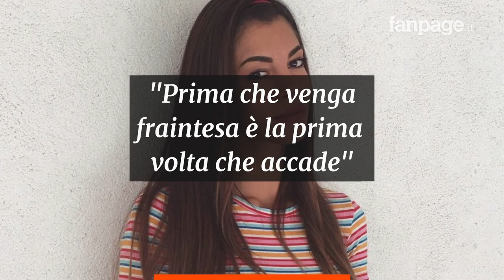Giada Giovanelli sanguina dal naso: “Ecco mio padre, mi sono rotta di starmene zitta”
Giada Giovanelli si è mostrata sanguinante in una storia su Instagram e ha accusato suo padre: «Ecco mio padre». E ancora: «Prima che venga fraintesa, è la prima volta che accade ma a volte le parole fanno più male. Non mi ha mai fatto mancare niente ma questo non giustifica certe cose». Choc tra i fan della ragazza, ex Temptation Island. La 30enne è fidanzata da 11 anni con Francesco Branco, che ha preferito rimanere in silenzio in merito a questa vicenda.